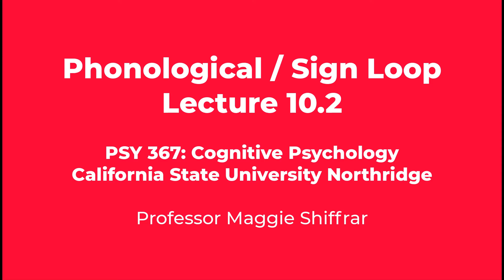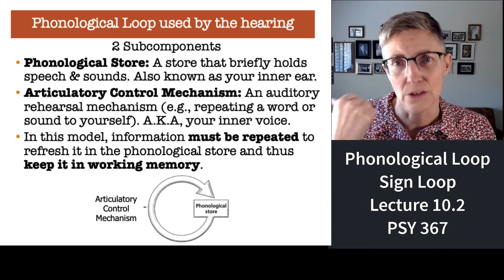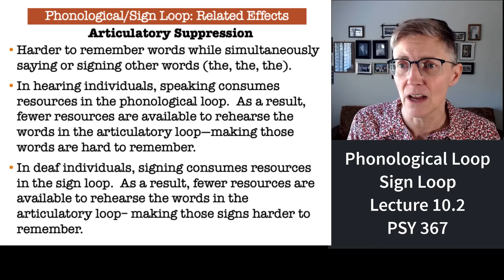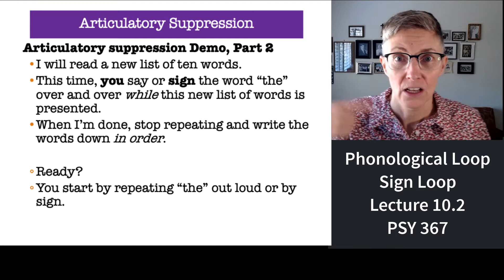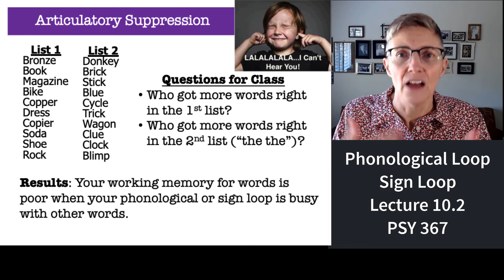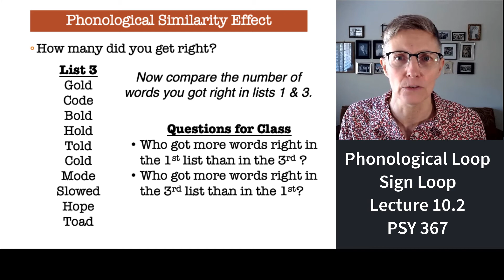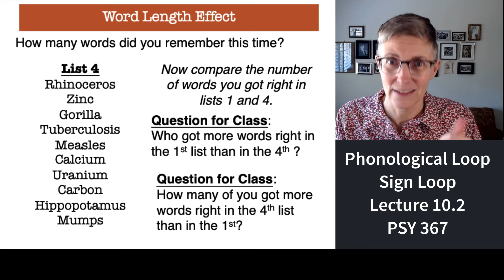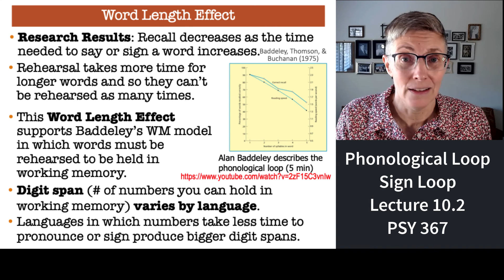367 Lecture 10.2 Phonological Loop or Sign Loop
Baddeley proposed that the phonological loop is the mechanisms within working memory that processes speech sounds.  This brief presentation reviews that literature as well as work by Professor Meg Wilson on the corresponding system in deaf individuals--the sign loop.  Four demonstrations provide supporting evidence.